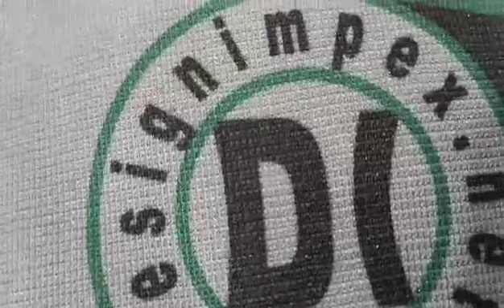Baseball Batting Gloves